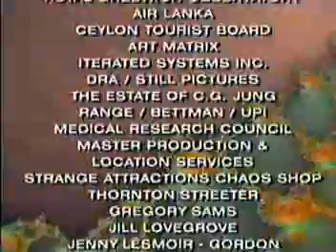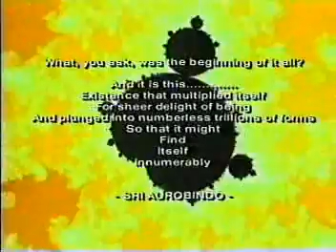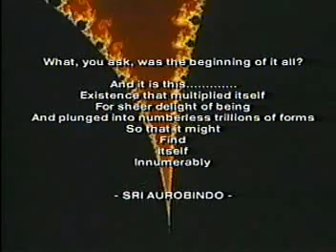Arthur Clarke - Fractals - The Colors Of Infinity 6 of 6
Arthur C. Clarke presents this unusual documentary on the mathematical discovery of the Mandelbrot Set (M-Set) in the visually spectacular world of fractal geometry. This show relates the science of the M-Set to nature in a way that seems to identify the hand of God in the design of the universe itself. Dr. Mandelbrot in 1980 discovered the infinitely complex geometrical shape called the Mandelbrot Set using a very simple equation with computers and graphics.
Springer Science + Business Media, LLC